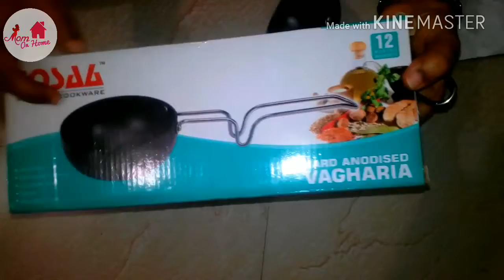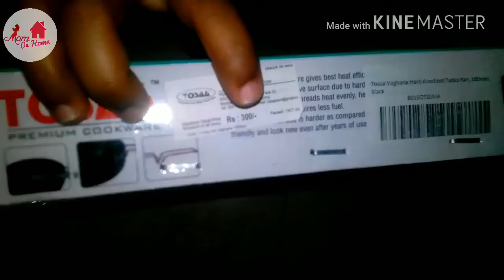Tossa Tadka Pan 100mm Hard Anodised # Unboxing & reviews #